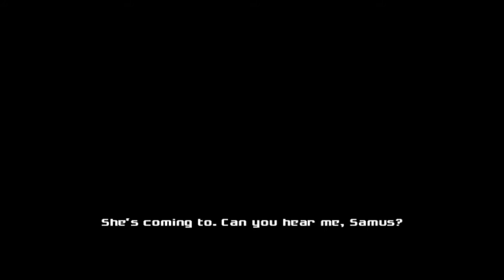Metroid Prime 3: Corruption - Mission Log 3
This is the Metroid Prime Trilogy version on the Wii U.